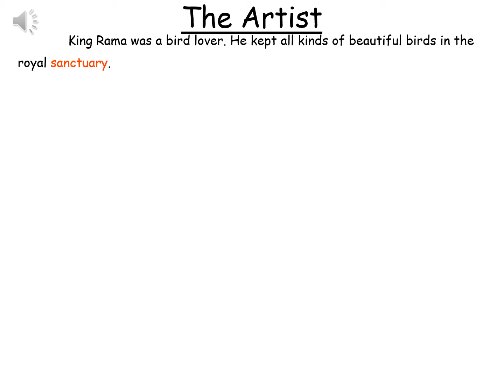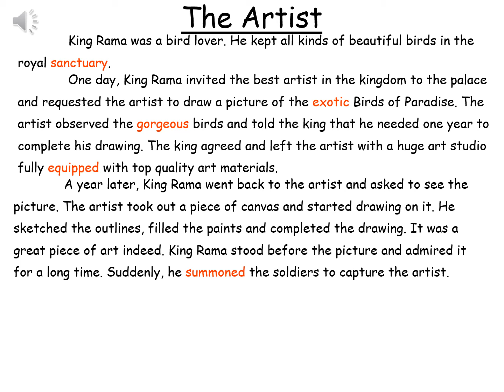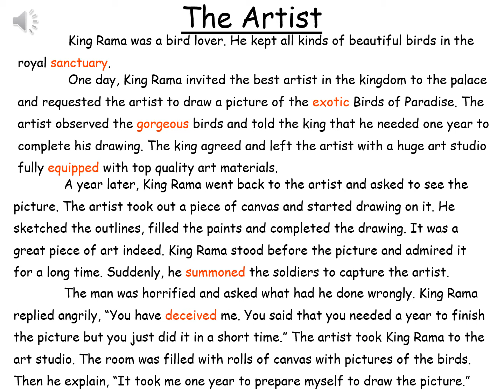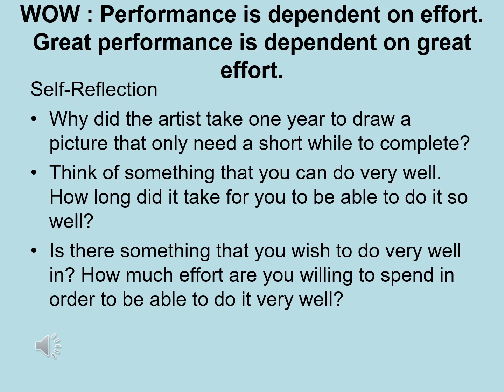WOW Story 85 - The Artist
WOW : Performance is dependent on effort. Great performance is dependent on great effort.